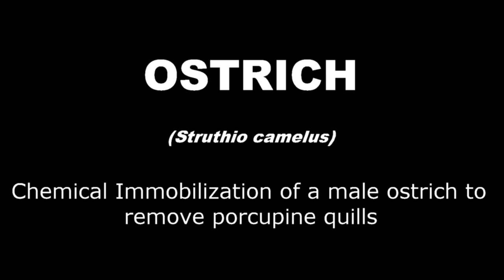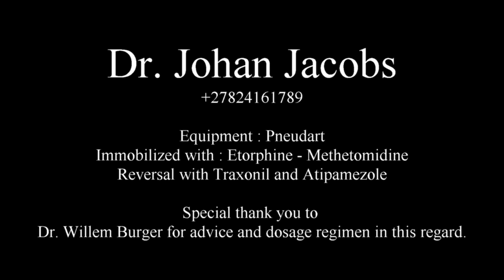Ostrich Darting 2021 07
Ostrich immobilization to remove porcupine quills.